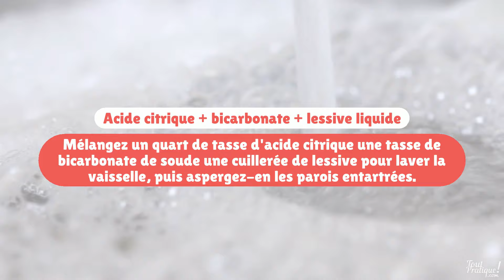Détartrer WC : 6 conseils/10 astuces pour enlever le calcaire incrusté dans la cuvette des toilettes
Comment enlever le tartre des WC sans effort : 6 conseils

1 Enfilez des gants de ménage d’une certaine épaisseur.

2 Videz l’eau des toilettes avant le détartrage. Comment vider l’eau de la cuvette ? Repoussez l’eau de la cuvette avec des mouvements énergiques de va et vient en vous aidant de la brosse des toilettes. Ensuite finissez à l’éponge ou à la serpillière. On peut sans problème laisser juste un petit fond d'eau dans la cuvette

3 Avant le détartrage, vérifiez si WC est relié à une fosse septique ou pas car certains détartrants ne sont pas compatibles avec une fosse septique.

4 Tapissez les parois de cuvette
Tapissez la cuvette de feuilles de papier essuie-tout ou de papier toilette que vous imprégnerez de produits.

5 Choisissez le bon moment
En effet, tant que le détartrage n’est pas fini (et certains produits ont besoin de temps pour agir) vous ne pourrez pas vous servir des toilettes.

6 Après le détartrage
Tirez plusieurs fois la chasse d’eau pour bien rincer le détartrant.

10 astuces pour enlever le calcaire des toilettes :

1 Acide chlorhydrique
Lors du maniement de l’acide chlorhydrique, protégez :
- vos mains en portant des gants de ménage solides
- vos yeux en portant des lunettes
- vos chaussures et vos vêtements en portant une blouse longue.
Comment procéder :
- ouvrez grand la fenêtre
- versez 1/2 litre d’acide dans la cuvette
- fermez au plus vite l'abattant
- partez en fermant la porte.
Ensuite, laissez agir plusieurs heures, ou une nuit, en n’utilisant plus les WC avant de l’avoir détartré et tiré la chasse d'eau.
- Frottez avec la brosse
- Et enfin tirez plusieurs fois la chasse d’eau.

2 Acide citrique + bicarbonate + lessive liquide
Utilisé pour dissoudre la rouille et le calcaire, l’acide citrique, à condition de ne pas l'utiliser pur, est très efficace pour détartrer les toilettes.
Mélangez dans un récipient ouvert un quart de tasse d'acide citrique une tasse de bicarbonate de soude une cuillerée de lessive pour laver la vaisselle, puis aspergez en les parois entartrées.
Pour plus d’efficacité appliquez ensuite sur les parois des feuilles d’essuie tout.
Aspergez à nouveau et laissez agir.

Le mélange acide citrique et bicarbonate de soude, bien que non toxique et sans danger, peut provoquer une impressionnante réaction gazeuse. Un acide est un acide. Il doit être manipulé avec précaution. Ne secouez pas trop violement le flacon qui contient ce mélange.

3 Cristaux de soude + vinaigre en gel
-Mélangez une tasse à thé de cristaux à un litre d’eau chaude, en forçant sur la quantité de cristaux, versez la solution sur la paroi de la cuvette.
-Laissez agir 1 heure
-Frottez les parois à l'aide d’une brosse.
-Tapissez la zone entartrée de papier essuie-tout, aspergez-le de vinaigre blanc en gel.
-Laissez de nouveau agir 1 heure
-Frottez à nouveau et tirez la chasse d'eau

4 Décap'laitances Guard Ecologique
Ce produit anti laitance anticalcaire, bio dégradable, qui permet d'enlever le voile de ciment qui peut se déposer après la pose du carrelage enlève de façon radicale les traces de calcaire dans la cuvette des toilettes. Laissez agir puis frottez avec la brosse pour les WC.

5 Détartrants
Pour enlever le calcaire dans les toilettes vous pouvez utiliser n’importe quel détartrant : détartrant cafetière, détartrant dentier et bien entendu un détartrant wc.

6 Eponge gomme magique
Frottez les traces de tartre avec éponge humidifiée d'un peu d'eau peut éliminer le calcaire dans la cuvette des toilettes.

7 Essence de térébenthine et gros sel
-Les mains protégées par des gants de ménage, passez sans trop frotter une brosse imbibée d'un mélange d’essence de térébenthine et de gros sel.

Il s’agit d’un nettoyage très en profondeur, pour récupérer des toilettes très encrassées.

8 Pierre d'argile + alcool
-Enlevez le calcaire à l’aide d’une éponge humide additionnée d’un peu de pierre d’argile.
-Frottez avec une brosse imprégnée d’alcool ménager.

9 Nettoyant four
-Vaporisez un nettoyant à four écologique ne contenant pas de soude caustique.
-Laissez agir un quart d’heure.
-Passez la brosse.
-Recommencez à vaporiser le nettoyant et à frotter jusqu’à ce que le calcaire soit parti.
-Actionnez la chasse d’eau.

10 Vinaigre blanc
-Aspergez la zone entartrée de vinaigre en gel.
-Tapissez la cuvette de papier toilettes, puis imbibez-le de vinaigre blanc en gel.
-Laisser poser toute la nuit avant de frotter.

- Et le coca cola ? Eh bien vous le constaterez vous-même, le coca cola n'a aucune efficacité pour enlever le tartre des wc.

- Et l’eau de javel ? L’eau de javel est un bon désinfectant et un bon blanchissant mais ce n’est pas un détartrant.

Mais surtout la Javel est incompatible avec la fosse septique.